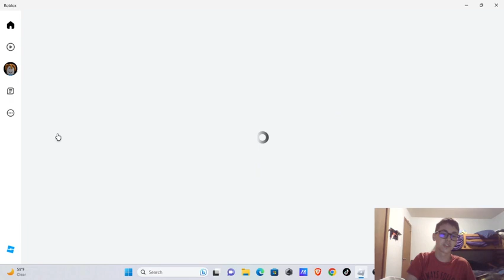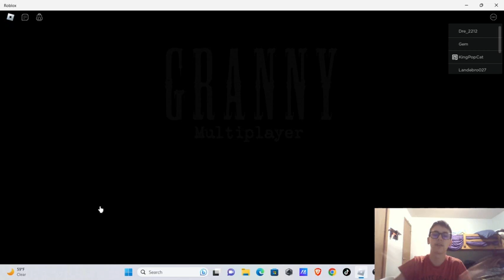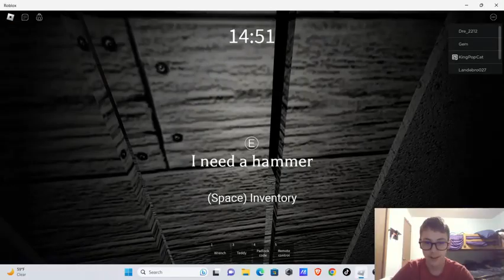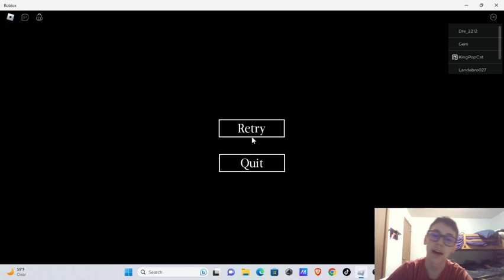Playing Granny in Roblox.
For today's video we play Granny in Roblox and in the last granny game I play I get killed by granny. I hope you guys enjoy this video and go check out these awesome Roblox youtubers.

Since this is horror related go check out these awesome horror YouTube channels that I love to watch.

I play the Mimic and get killed by the children that were killed by the witch in the game.